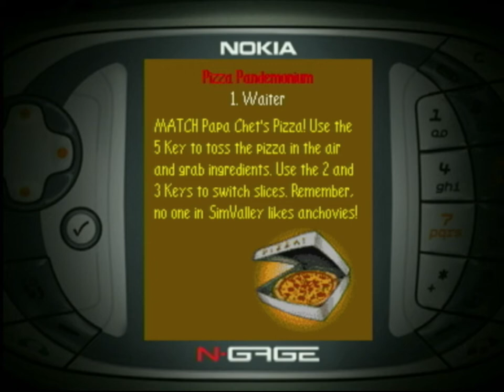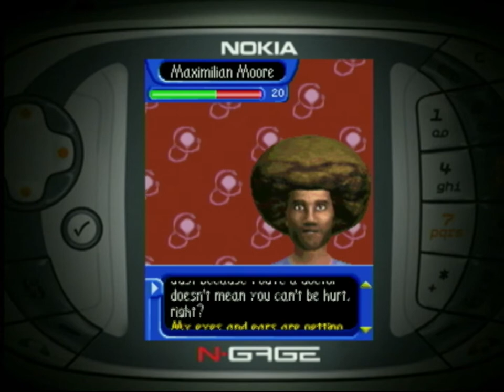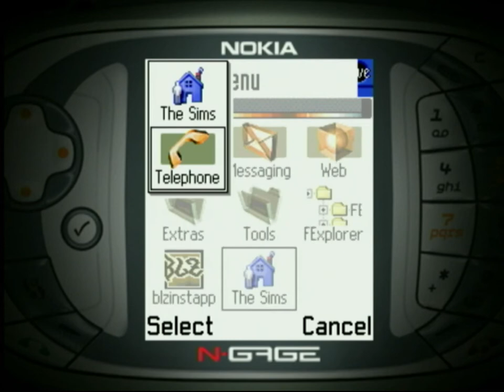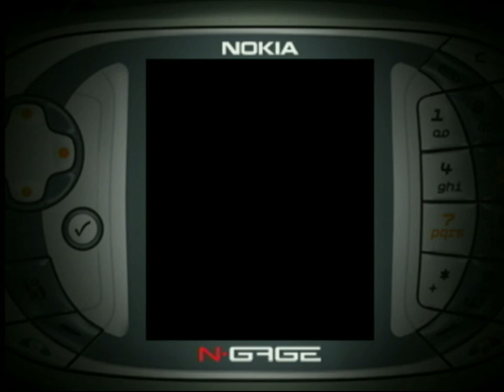The Sims Bustin' Out (2004) - Nokia N-Gage Gameplay (part 2)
Part one of the entire, unedited, 18 hour playthrough of The Sims Bustin' Out for the Nokia N-Gage. Unfortunately, Youtube only allows us to upload videos up to 10 hours in length.

Original game description:
Control freaks of the world are celebrating: The Sims have arrived on the N-Gage™ game deck! This time you’ll start out poor as an empty pocket, working your butt off on the Hayseed Farm, but with the sweat of your Sim’s brow and a few good friends, you might find yourself living the high life in one of the coolest virtual cribs known to humanity.
Control your Sim directly using the control pad – no more wandering!
Explore over 20 locations such as Olde Salty’s Fish and Chips Stand and the rockin’ Club Rubb – even go to the animal shelter and adopt your Sim a furry friend
Customize your Sims down to the color of their hair
8 career-based mini-games, including Mower Madness and Cliff Diver X
Up-close and personal social interactions to bring out the voyeur in you
Engage in text-based conversation when bargaining or schmoozing
No more catalog shopping – your Sims may attend daily auctions or hit the mall to get over 150 objects, including the Pinball Machine, Beejaphone Guitar, and (wait for it!) the Giant Tiki Head
Rub elbows with 25 outrageous characters like Old Salty and Lottie Cash
Play N-Gage-exclusive mini-games to advance your career or earn Simoleans
Upload your score to the N-Gage™ Arena to challenge another player – you can also unlock a new location and earn special objects
Connect with another player using Bluetooth wireless technology and auction off your items. This multiplayer mode also unlocks a special location!